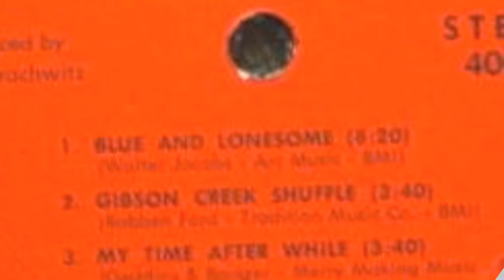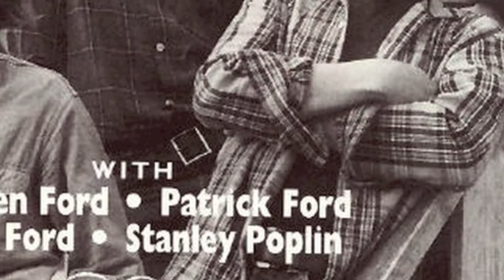Charles Ford Band Gibson Creek Shuffle Robben Ford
It's here at last! Robben, Mark and Pat Ford along with Stan Poplin with the original Gibson Creek Shuffle from 1972. Listen to that bass player!